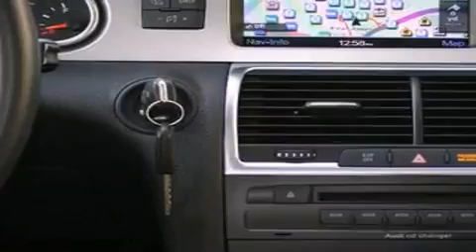2007 Audi Q7 Seattle WA 98108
We are proud to present this 2007 Audi Q7 .

 Year : 2007

 Make : Audi

 Model : Q7

 Engine : 4.2L V8 DOHC 32V

 Trans . : Automatic

 Exterior : Silver

 Miles : 39,101

 Interior : Black

 Auto Quest

 5910 Corson Ave S.

 Pre-Owned 2007 Audi Q7 Seattle WA